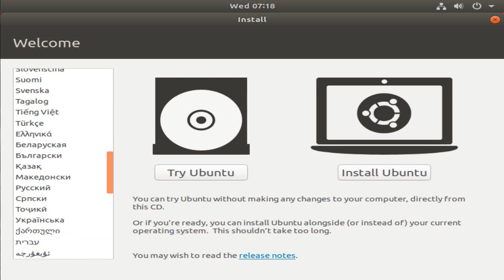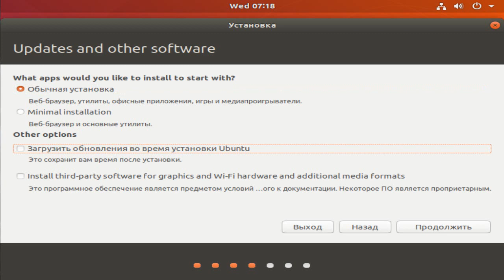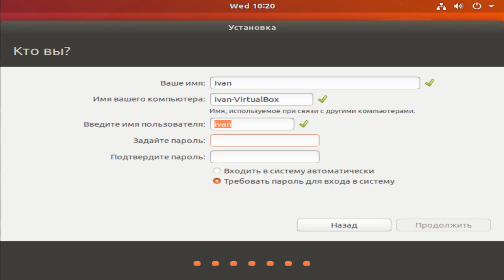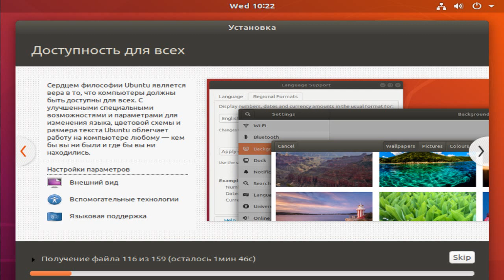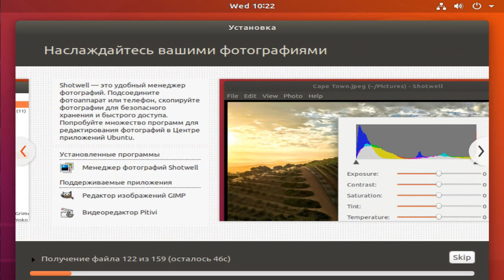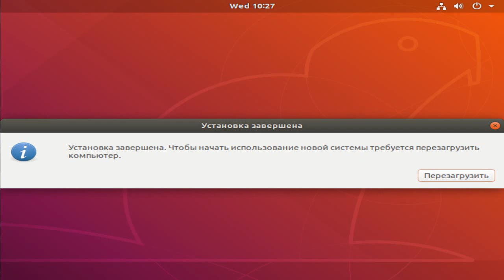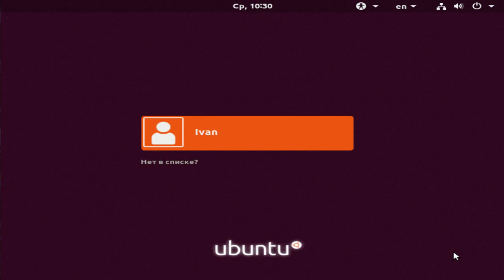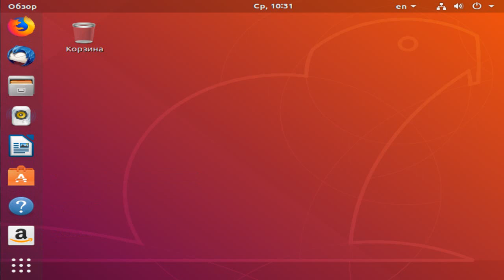Ubuntu 18.04.1. Установка операционной системы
В данном видео будет произведена установка операционной систему Ubuntu Desktop  версии 18.04.1.
Ubuntu Desktop - операционная система для настольных компьютеров и ноутбуков.

- страница с дистрибутивом операционной системы Ubuntu.